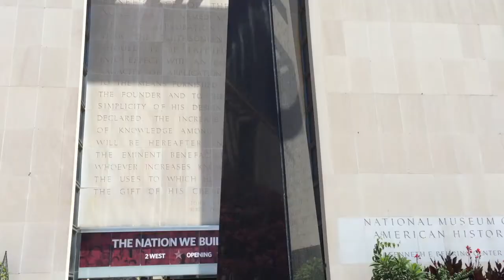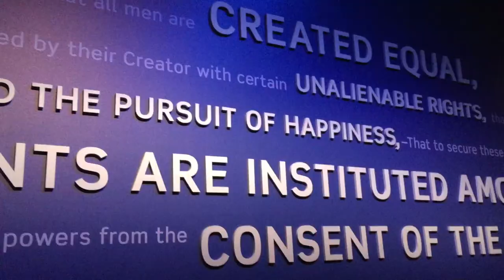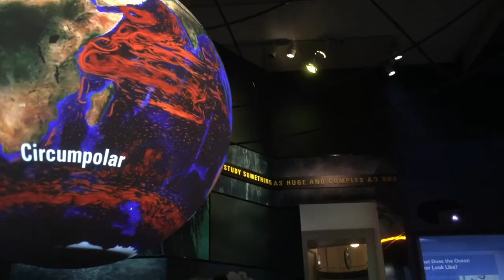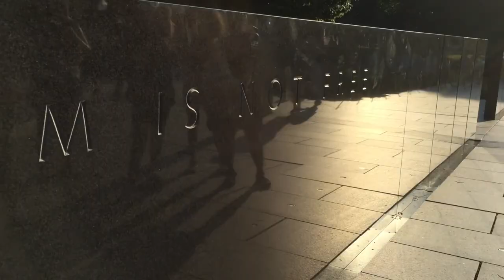Welcome to Washington DC | Riley Meow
About 3 weeks ago, my cousins and I visited Washington DC, and though it is pretty close to where we live, I thought I'd share a bit of footage with you guys!